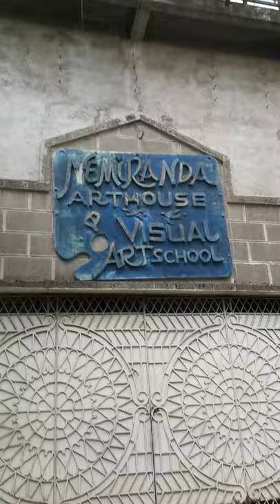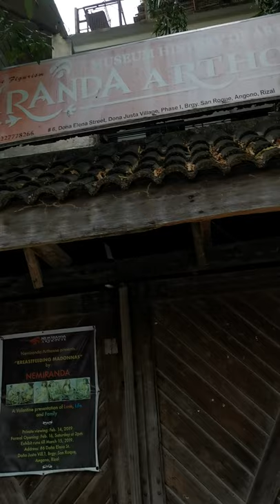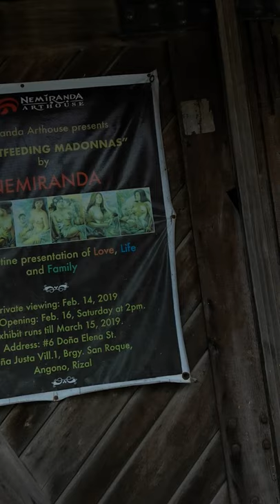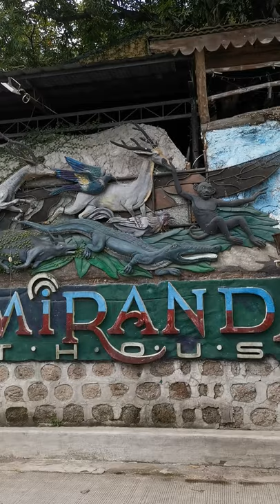" Nemiranda Arthouse and Visual Art school " of Angono Rizal.